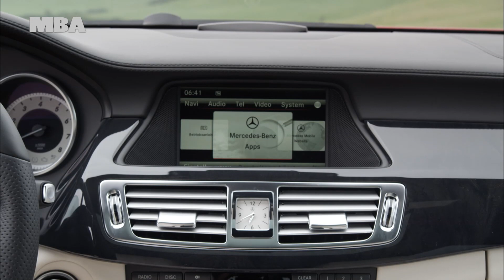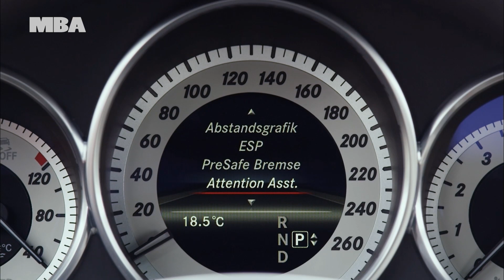2013 Mercedes CLS 500 Shooting Break AMG Pack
The CLS Shooting Brake is available with four different engine variants -- two diesel engines and two petrol engines. Features common to all engines include the 7G-TRONIC PLUS automatic transmission as well as the ECO start/stop function. In addition, two models are available with all-wheel drive: the CLS 350 CDI 4MATIC BlueEFFICIENCY and the CLS 500 4MATIC BlueEFFICIENCY.
The entry-level model is the CLS 250 CDI BlueEFFICIENCY producing 150 kW (204 hp). Combined fuel consumption is 5.3 litres of diesel per 100 kilometres, an excellent level for this performance class and equivalent to CO2 emissions of 139 grams per kilometre. Coming in above this are the two six-cylinder models: the CLS 350 CDI BlueEFFICIENCY producing 195 kW (265 hp) and the CLS 350 BlueEFFICIENCY producing 225 kW (306 hp). The top-of-the-range model is the CLS 500 BlueEFFICIENCY with a V8 biturbo engine producing 300 kW (408 hp).

The proportions of the CLS Shooting Brake are surprising but clearly those of a coupé, and create a basic stance which makes it look ready for the off: the long bonnet, narrow-look windows with frameless side windows, and dynamic roof sloping back towards the rear. It is only when taking a second look that it becomes clear that the Shooting Break actually has five doors and offers "more" in terms of function.

No-one likes to have to compromise: even when the focus is not on the practical elements of the design of the Shooting Brake (length x width x height: 4956 x 1881 x 1413 mm), the new CLS model still has some trump cards up its sleeve. With a load volume of between 590 and 1550 litres, the luggage compartment offers a lot of room despite the flat, sporty lines of the roof, and is easy to use thanks to the automatically opening tailgate fitted as standard. A load compartment cover also protects luggage from prying eyes.
The standard air suspension at the rear helps to ensure optimum road holding at all times. For additional flexibility, the rear seat backrests can be folded down from the luggage compartment as standard. The rear seats themselves provide room for three people, with individual seats on the outsides and a third seat in the middle. The three saddle-type head restraints on the rear seats barely affect the view towards the rear, and can be lowered at the touch of a button by the driver. An optional trailer coupling is also available.

It's all in a name: the origins of the name "Shooting Break"
Break, or the homonym Brake, was the name once given to carriages used to "break" in wild horses and also to restrict (or "brake") their urge to move, so that they could be put to use as work horses. Since the carts could easily be broken as part of this process, people tended not to use ones which they may have urgently needed for other purposes. Where necessary, "Brakes" were often fitted out with variable bodies, which were only really used to carry along anything that may have been necessary for the hunt, for example. Any such vehicle which was used when going out shooting was called a Shooting Brake or Shooting Break. Motorised Shooting Brakes were popular in England in the 60s and 70s -- exclusive two-door sports cars, which combined the luxury and style of a coupé with a larger load compartment and large tailgate.